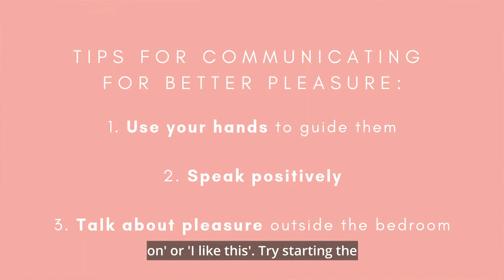How To Give And Receive Pleasure 💋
Our pleasure isn't our partner's responsibility, we're also actors in it, and pleasure communication is 🔑 to close the orgasm gap.

Welcome to Vulva Talks! A pleasure positive sex education that focuses on female sexuality.

Do you know the difference between the vulva and the vagina? Can you name all the stages of the sexual response cycle?
No? Or maybe you want a refresher in all things pleasure...Then you are in the perfect place!
Kick your feet up and tune in for the sex-ed we wish we had at school!